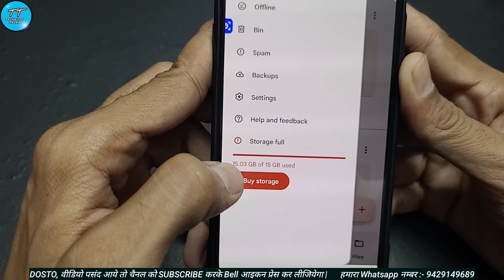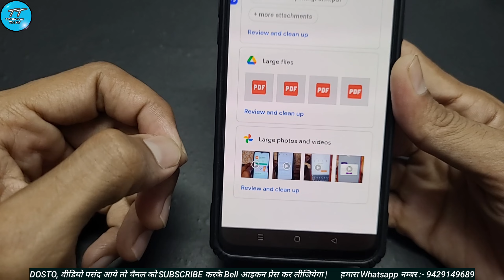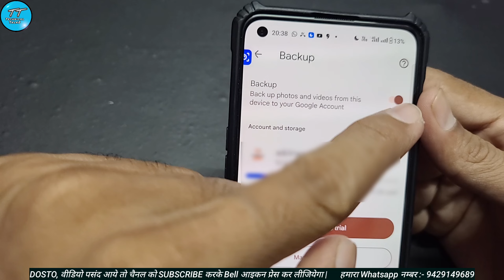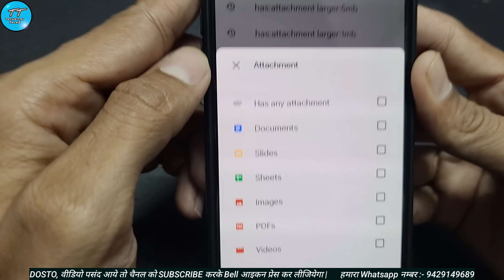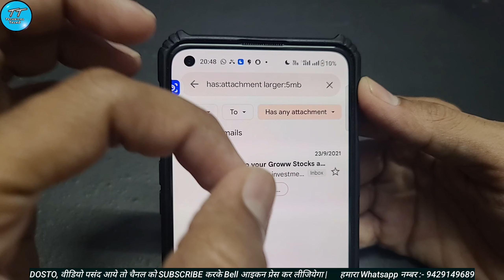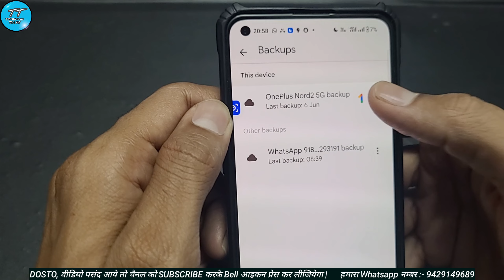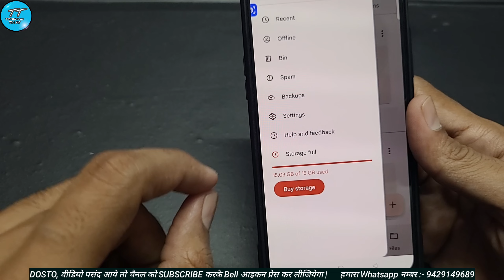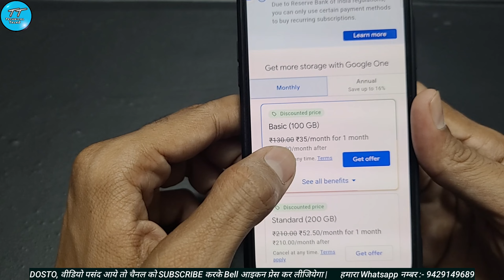google drive storage full problem | how to delete google drive storage in mobile | google drive 2023